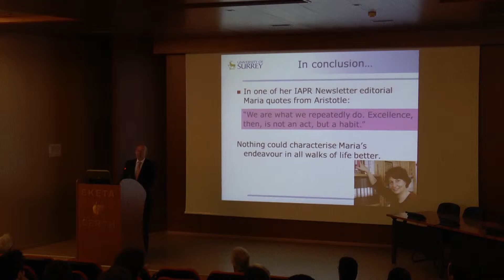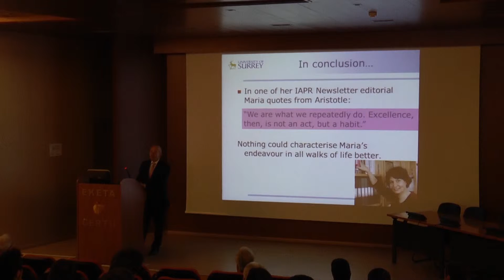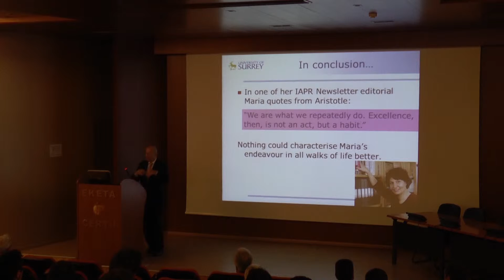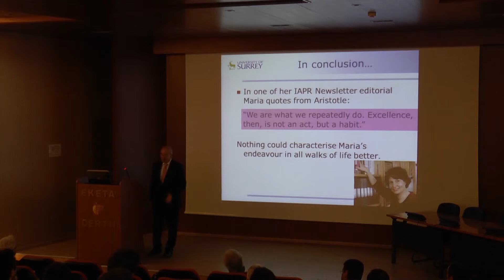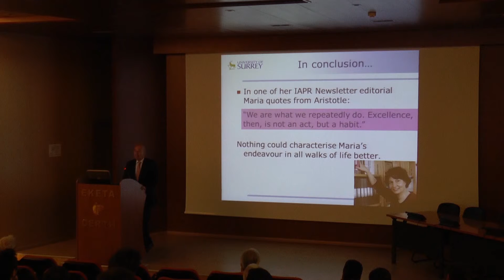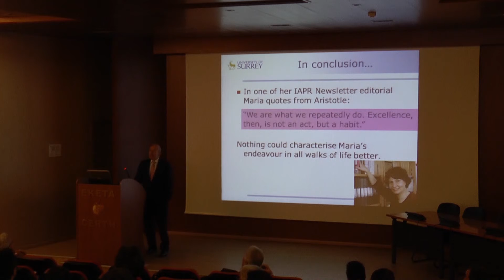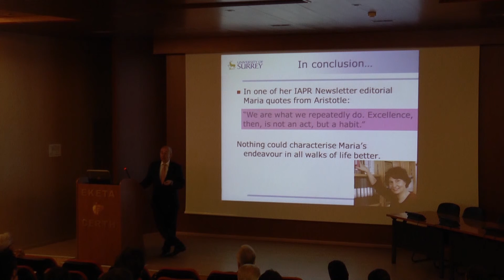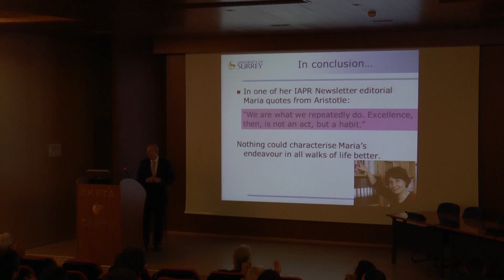Maria Petrou Workshop 2014: 03 Academic achievements at Imperial University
Speaker:
Prof. Erol Gelenbe, Imperial College London